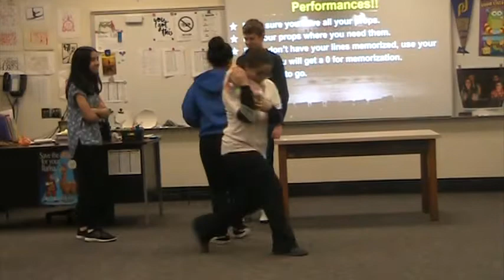P4G11 Crazy Scene Maria, Clarissa, Isabelle, Brian K